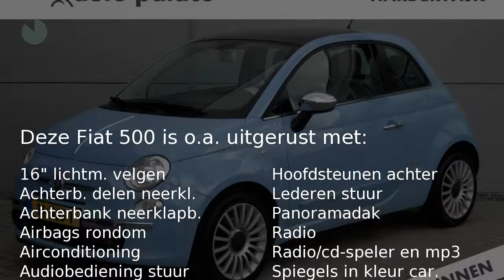Fiat 500 Turbo 85 PK |MISTLAMPEN VOORZIJDE|AIRCO|BLEU&ME